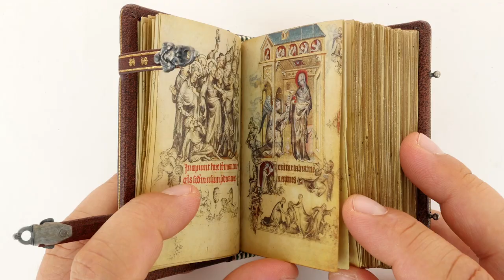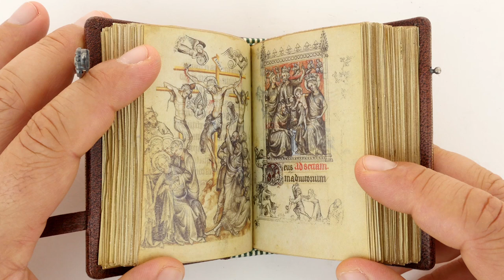Hours of Jeanne d'Evreux - Facsimile Editions and Medieval Illuminated Manuscripts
This most charming Book of Hours, prepared for Jeanne d'Evreux, consort of the French king Charles IV, is one of the epochal works of 14th-century French art. It was made between 1325 and 1328.
This codex is one of the smallest books of hours in existence, measuring a mere 9 x 6 cm.
The marvelous refined illustrations are the work of Jean Pucelle. His works are the most graceful and the most innovative of their time and are clearly influenced by Italian painting.
This masterpiece of the 14th century belongs to those medieval works of art in which the sacred and the profane, the serious and the comical are allowed to stand side by side.

Facsimile edition (Stundenbuch der Jeanne d'Evreux) published by Faksimile Verlag in 2000.